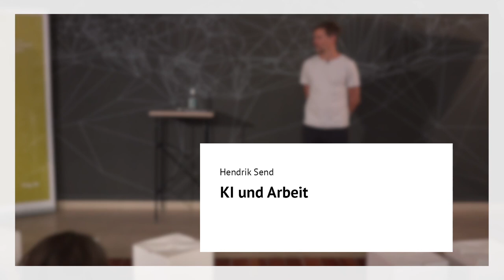KI und Arbeit | Hendrik Send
Oft wird behauptet, Künstliche Intelligenz (KI) führe zum Verlust von Arbeitsplätzen und ganze Branchen würden sogar verschwinden. Doch dort, wo Transformation statt laut einzuschlagen, sich leise einschleicht, bleibt der große Knall aus. Denn schon heute arbeiten Mensch und KI immer enger zusammen.

Zur Langen Nacht der Wissenschaften eröffnet HIIG-Forscher Hendrik Send eine alternative Sicht auf diese neue Art zu arbeiten: Mensch und Maschine nicht als Wettbewerber, sondern vielmehr als kooperierende Kolleg*innen.